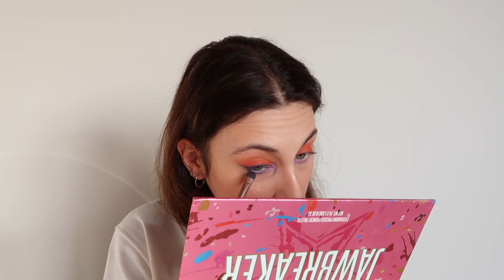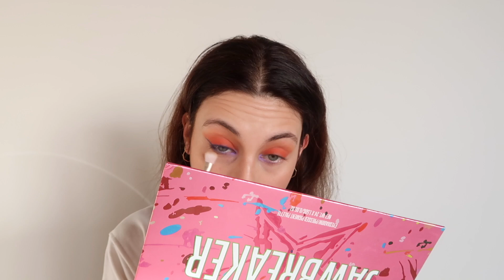Project Pan: Jeffree Star Jawbreaker Paleti ile Eğlenceli Yazlık Makyaj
Herkese Merhaba!
Bahar ayları için yumuşacık tonlu pastel renkleri ile makyaj yapma zamanı geldi. Bunun için ise bu 3 ay boyunca Jeffree Star'ın Jawbreaker paletini kullanarak yeni makyajlar yapmaya çalışacağım.
İyi seyirler! ☺️🌸

Kullanılan Ürünler:
💄 LA Girl Kapatıcı
💄 Make Up Forever HD Pudra
💄 Jeffree Star Jawbreaker Palet
💄 Benefit Gimme Brow Kaş Jeli
💄 Mac Peaches Allık
💄 Physicians Formula Bronzer
💄 Becca Aydınlatıcı - Opal
💄 Nyx Butter Cream Ruj - Athens